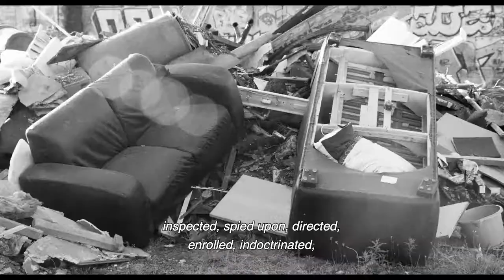Beats - Brian Welsh (Trailer)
Johnno ve Spanner’in derin bağları olan bir arkadaşlığı vardır. Yetişkinliğe adım atmak üzere oldukları şu günlerdeyse hayat onları farklı yönlere sürükler. Johnno ailesiyle birlikte başka bir kente ve daha iyi bir hayata doğru yelken açarken, Spanner belirsiz bir gelecekle başbaşadır. İki genç, veda öncesi son gecelerinde macera olsun diye çılgın bir partiye katılırlar. Günümüz çağını anlatan bir film olan Vuruşlar, dostluğa, isyana ve gençliğin karşı konulmaz gücüne dair evrensel bir hikaye.

Best mates Johnno and Spanner share a deep bond. Now on the cusp of adulthood, life is destined to take them in different directions. Johnno’s family are moving him to a new town and a better life, leaving Spanner behind to face a precarious future. In pursuit of adventure and escape the boys head out on one last night together to an illegal rave before parting ways indefinitely. A universal story of friendship, rebellion, and the irresistible power of gathering youth, set to the soundtrack as eclectic and electrifying as the scene it gave birth to, Beats is a story for our time.

Yönetmen  Director: Brian Welsh
Yapımcı  Producer: Camilla Bray
Senarist  Screenplay: Kieran Hurley, Brian Welsh
Görüntü Yönetmeni  DoP: Benjamin Kracun
Kurgu  Editing: Robin Hill
Müzik  Music: Stephen Hindman, Penelope Trappes
Oyuncular  Cast: Cristian Ortega, Lorn Macdonald, Laura Fraser, Amy Manson